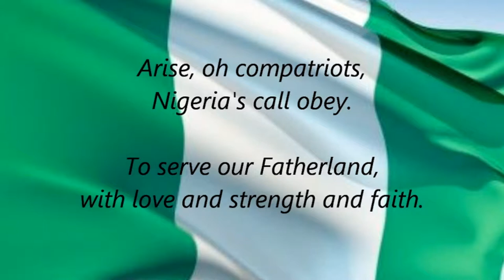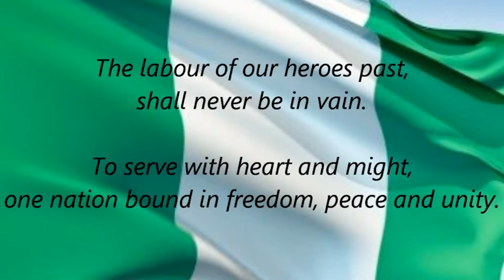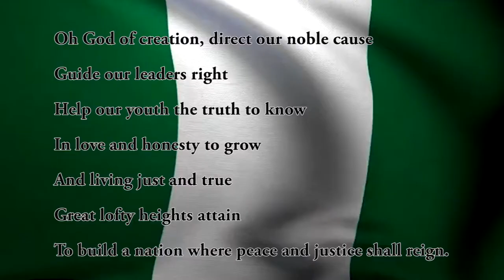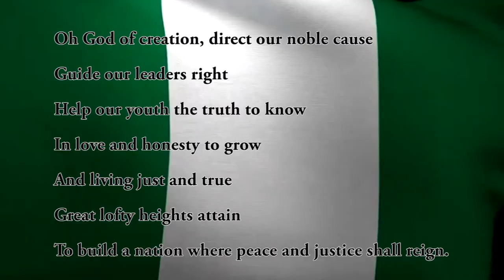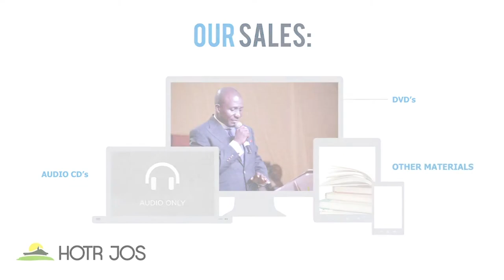media update1st october